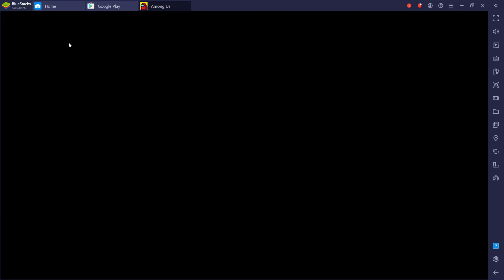AmongUS impostorORNot Online 4and6yrsOLDGAMER